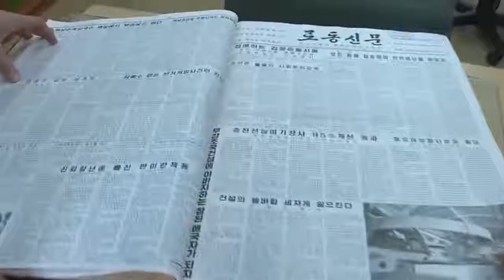Por ISSO CRISTIANO RONALDO NÃO ENTRA na CORÉIA DO NORTE!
♜ATIVE O "🔔" PARA NÃO PERDE MAIS NEM UM VIDEO♜